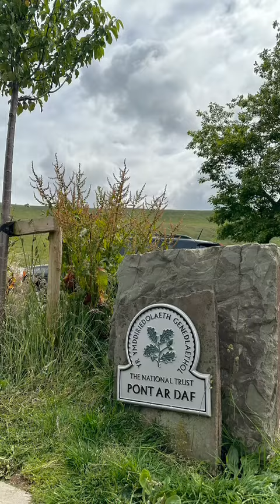Pen y Fan Walk📍South Wales , The easiest route to hike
Walk with us up to Pen Y fan, the tallest mountain in south Wales, via the easiest route. The whole route can be completed in around 3-4 hours and its so is perfect for first timer like me ☺️ and perfect to do with kids, friends and family. Pont Ar Daf car park is the perfect if you have a car and so it’s much easier to hike this route compared with the other major trails.

The view is perfect and fulfilling once you reach on the top. A very good spot to hunt for sunsets and sunrises. It is very popular with hikers and tourists so you will encounter a lot of hikers as well.

By the way make sure you use the public toilets at the start because there isn’t anywhere else along the trail.

Most important of all, if you visit be more responsible please take all your rubbish home with you (small and simple gestures can make big difference).